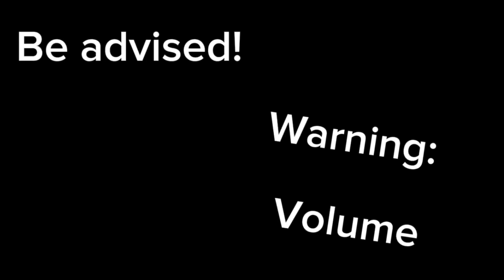I’m so stupid hahahhaahhahahhhehehehehhaa